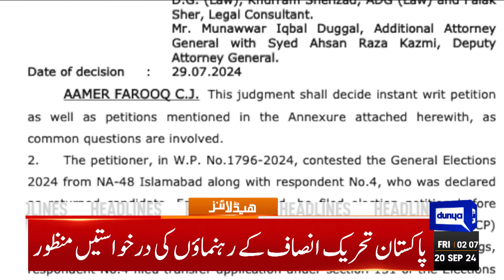Great News For Pakistan | Supreme Court | Imran Khan | 02AM Headlines | Constitutional Amendment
Dunya News Headlines 02:00AM | 20 Sep 2024

JUI-F chief Fazlur Rehman sticks to stance on constitutional amendment bill

COAS reiterates Pakistan's commitment to foster defence ties with Russia

ECP's second meeting on reserved seats remains inconclusive

Dar terms Russia a key player in regional cooperation

Energy ministry 'hoodwinks' Maryam Nawaz by limiting relief to power consumers

Only Justice Mansoor Ali Shah will be accepted as CJP, says Hamid Khan

Champions Ond-Day Cup: Markhors thump Dolphins by 92 runs

Punjab to outsource 14,000 public sector schools, announces CM Maryam

Pakistan women beat South Africa by 13 runs in second T20I